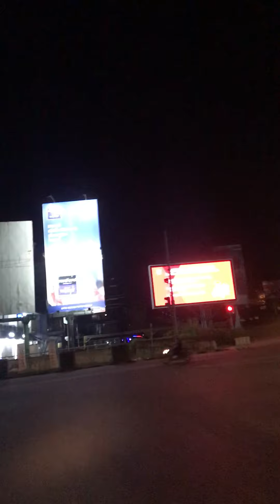Panorama malam tentang batam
Sekilas tentang baatam